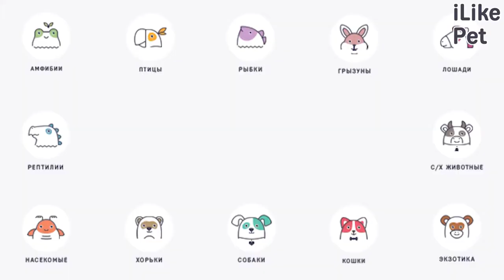4 популярных вопроса о слезах у собак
Способны ли собаки на слезы? Мы подробно изучили эту тему и готовы ответить на самые популярные вопросы о слезах у собак.